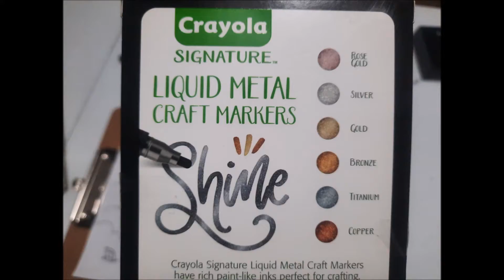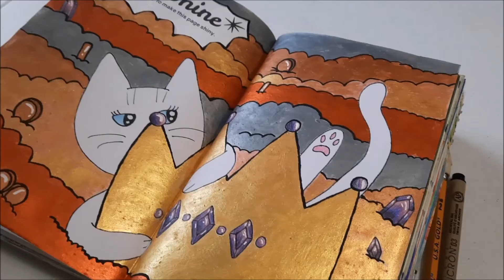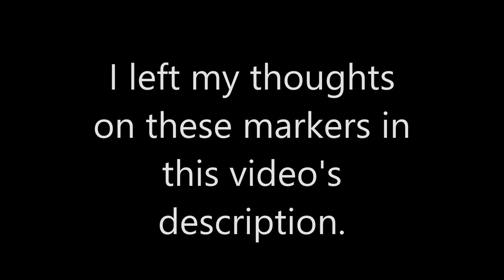Create This Book 2 by Moriah Elizabeth #16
Hello!!

In this video, I complete two more prompts in my Create This Book 2 by Moriah Elizabeth. This is episode 16 and I have a playlist on my channel of the other videos in this series if you enjoyed this one.

I bought the crayola markers from Michael's to use for one of the prompts called Create Shine. These markers are used on a variety of surfaces and are a lot like paint pens. I personally don't like paint pens which might just be me not knowing how to use the product properly, but these pens either have no ink/paint that comes out or it pours out. This resulted in my just forcing the pens to pour out the paint and me to spread it around like paint. This was very annoying and time consuming. The paint would take a long time to come out as well. Some of the markers took 3 coats to cover the paper nicely which was also annoying. It looks nice now that it is finished, but I could probably buy regular pens and paint and have the same end result without spending as much time on this... These are just my thoughts though...